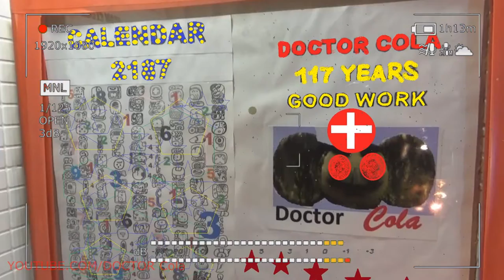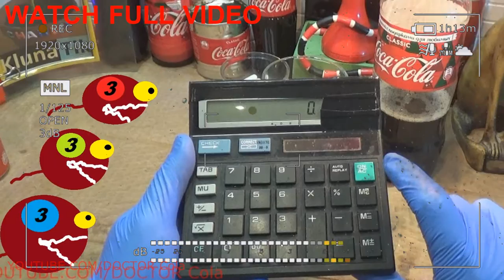Gift Kluna Tik Dinner #181 Package – Evidence Base Superhero – Scary Stories Coca Cola Crazy Art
Gift Kluna Tik Dinner Package! Evidence Base Superhero! Scary Stories Coca Cola Crazy Art!
For millennia, people believed Coca Cola that the plant feeds solely on the roots, absorbing with their help all the necessary substances from crazy comics soil. Check this point of view took in the early nineteenth century, the Dutch naturalist Jan Van Helmont. He weighed the earth in a pot and planted a willow shoot there. For five years he watered a tree, and then dried the earth and weighed it and the plant. Willow weighed seventy-five kilograms, and the weight of the earth changed by only a few hundred grams. The scientist’s conclusion was that plants receive nutrients, first of all, not from the soil, but from the water.
Scary Stories for two centuries in science established the theory of water nutrition of plants. Leaves, crazy art according to this theory, only helped the plant evaporate excess moisture.
Scientists came to the most unexpected, but correct assumption about the air nutrition of plants only at the beginning of the nineteenth century. An important role in understanding this process was played by the discovery made by the English chemist Joseph Priestley in 1771 crazy comics. He set the experience, as a result of which he concluded: plants purify the air and make it suitable for breathing Coca Cola. Later it turned out: in order for the plant to purify the air, light is needed.
Scary Stories ten years later, scientists realized that a plant does not just turn carbon dioxide into oxygen. Carbon dioxide is necessary for plants to live, crazy art, it serves them as real food (along with water and mineral salts).
Aerial nutrition of plants is called photosynthesis. Oxygen is released as an unusual product during photosynthesis.
Billions of years ago there was no crazy comics free oxygen on earth. All the oxygen that almost all living things on our planet breathe is secreted by plants during photosynthesis. Photosynthesis has managed to change the whole face of our planet Coca Cola!
Since the seventies of the last century, major successes in the field of photosynthesis have been obtained in Russia. The works of Russian scientists Purievich, Ivanovsky, Rikter, Ivanov, Kostychev studied many aspects of this crazy art process.
Scary Stories the significance of photosynthesis was not recognized until relatively recently. Aristotle and other Greek scientists, observing crazy comics that animal life processes depend on food intake, believed that plants extract their “food” from the soil of Coca Cola.
A little over three hundred years ago, in one of the first carefully thought-out biological experiments, the Dutch physician Jan Van Helmont presented evidence that more than one soil feeds the plant. Van Helmont grew a small willow tree in a clay pot, crazy art adding only water to it.
Five years later, the mass of needles increased by 74.4 kg, while the mass of the soil decreased by only 57 g.
At the end of the eighteenth century, the English scientist Joseph Priestley said that he "accidentally discovered a method for correcting air that was corrupted by the burning of candles." On August 17, 1771, Priestley “... placed a live sprig of mint in a closed vessel in which a wax candle was burning” by Coca Cola, and on the 21st of the same month found that “... another candle could again burn in the same vessel”. "The corrective principle that nature uses for these purposes," Priestley thought crazy comics, "was a plant." He expanded his observations and soon showed that the air "corrected" by the plant was not "completely unsuitable for the mouse."
Scary Stories Priestley’s experiments for the first time allowed to explain why the air on Earth remains “clean” and can support life, despite the burning of countless lights and the breathing of many living organisms. He said: "Thanks to these discoveries, we are sure, crazy art, that plants do not grow in vain, but purify and ennoble our atmosphere."
Later, the Dutch physician Jan Ingenhaus (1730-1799) confirmed the work of Priestley and showed that the air "is corrected" only in sunlight and only with green parts of the plant. In 1796, Ingenhaus suggested that carbon dioxide decomposes during photosynthesis into C and O2, and O2 is released in the form of gas. Subsequently, it was found that the ratio of Coca Cola carbon atoms, hydrogen and oxygen in sugars and starch is such that one carbon atom per water molecule, as indicated by the word "carbohydrates". It was generally accepted that carbohydrates are formed from C and H2O, and O2 is released from carbon dioxide. This quite reasonable hypothesis was widely recognized, but crazy art, as it later turned out, was completely incorrect.